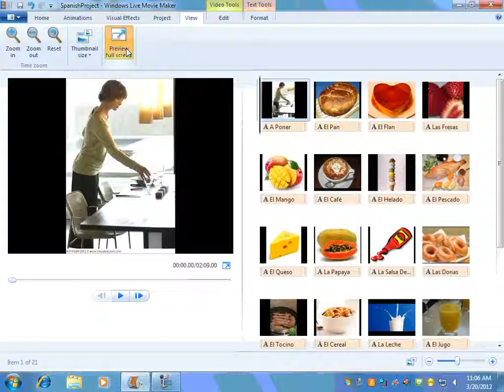Spanish Food Project